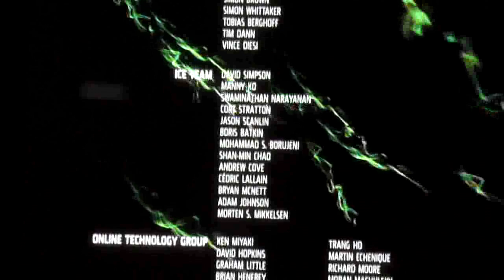SLAMMR - KILLZONE 3 ENDING on Elite + Platinum Trophy #44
WARNING: SPOILER ALERT - ENDING

This is a Video of me playing Killzone 3 on Elite Difficulty and getting the Platinum triggered by "Victory - Complete all missions on Elite Difficulty". It is the final battle in the space cruiser with Rico and Sev. My first video recording was a failure as I died, but the following round, i was 'lucky' to have hit all the rockets being shot at me.  The key was firing the MG, but also using homing rockets when they were ready. the HR don't always hit the target, so the MG took out the close ones.  Trust me, it took me about 20 tries before i beat it. One hit from a missile and you are dead.  Many times you don't even know where it came from.  Hopefully you can move the cursor fast enough and get lucky with a hit.  I finished all my kill trophies and MP trophies as well as DLC trophies so i could get 100% for the video.

I my opinion Killzone 3 (4/10 difficulty) is way easier than KZ2 (7/10 difficulty) because:
- KZ3 has auto aim, KZ 2 is manual aim only
- your AI partner has a medic gun and can revive you 75% of the time, up to 3 times in a section, i exploited this many times
- when you are shot in KZ2, you cannot tell where it came from, no shot direction, now KZ3 has it
- in KZ2, you can't reload while your sights are aimed (holding L1), in KZ3 you can keep your gun aimed at an enemy and reload and return to the same spot.
- you can now carry a primary weapon, a big weapon and a side arm in KZ3
- weapon reload crates are everywhere, need infinite grenades/ammo/rockets, just stand next to one and be triggerhappy.
- no more 1% leaderboard trophies, that was hell
- no more ribbon trophies, ie. complete 5 kills while cloaked in one MP round just to earn a ribbon, 8 ribbons to fully complete the task, 72 ribbons just to get a bronze trophy, jeez! no 1 kill while cloaked gets you the bronze
- weapons in KZ3 are way to powerful, i'm talking about you Arc Cannon.
- Checkpoints in this game are plentiful
- Elite difficulty should have removed the ammo crates to give a bit more challenge.

Oh well, it was still an enjoyable game and the MP was fun too.

ps. sorry i do not accept blank ps3 friend requests.  It is cool.